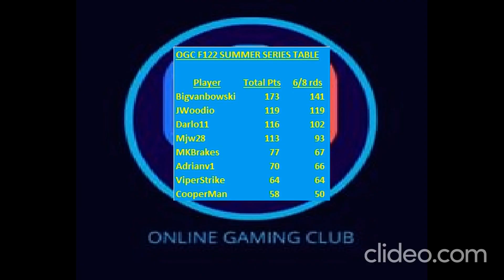OGC F1 SUMMER SERIES FINALE #8 (50% Canada)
We go again on a new game with a new format. Each of us will choose the whole race night settings for a night. This round, yours truly chose a 50% race at Canada.

Music Credit - Veaceslav Draganov - Dance LOOP A

Played 27 August 2023

We play Pro Clubs Wednesdays from 9.30PM and race Sundays from 7.30PM and sometimes other times too!

Final Standings (Best 6/8 results count towards standings):

1. Bigvanbowski - 173 points (141pts 6/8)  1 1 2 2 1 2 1P 4
2. JWoodio - 119 points  (119pts 6/8)  2 N 1P 1 4 1 N 6
3. Darlo11 - 116 points (102pts 6/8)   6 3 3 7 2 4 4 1F
4. Mjw28 - 113 points (93pts 6/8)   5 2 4F 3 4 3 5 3P
5. MKBrakes - 77 points (67pts 6/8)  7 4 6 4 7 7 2F 8
6. Adrianv1 - 70 points   (66pts 6/8)  3 5 N 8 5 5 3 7
7. ViperStrike - 64 points  (64pts 6/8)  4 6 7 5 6 N N 2
8. CooperMan - 58 points  (50pts 6/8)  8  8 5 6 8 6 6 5

Key:
Pole/Fastest Qualifier = 1 pt
Fastest Lap (out of human racers) = 3pts
POINTS AWARDED FOR POSITIONS BETWEEN OURSELVES, AI DON'T COUNT =
1st - 25pts
2nd - 20pts
3rd - 15pts
4th - 12 pts
5th - 10 pts
6th - 8pts
7th - 6pts
8th - 4pts